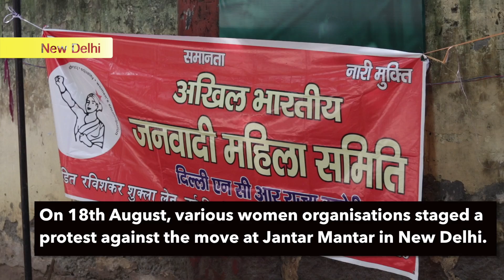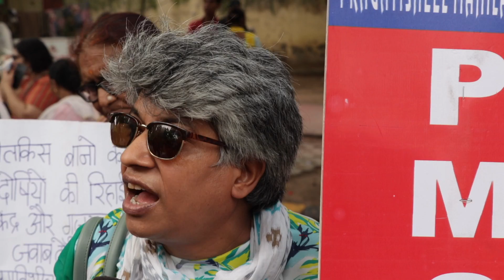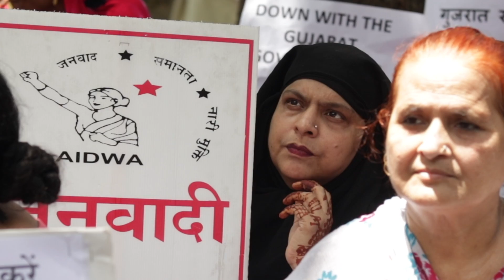Protests Against Release Of Bilkis Bano’s Rapists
Women's organisations staged a protest against  the remission of life sentence to the convicts of the Bilkis Bano case. 11 convicts who had gangraped Bilkis Bano during the 2002 Gujrat Riots and were serving life sentences, were released from the Godhra sub-jail on August 15. ASHISH KUMAR KATARIA reports.